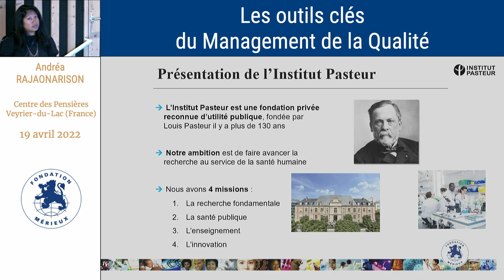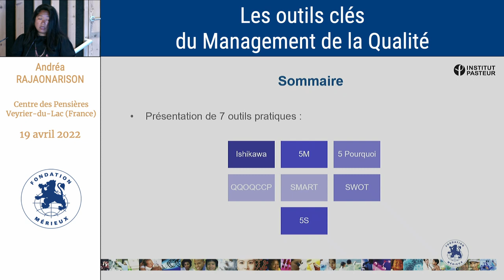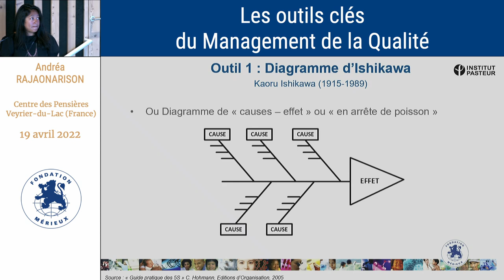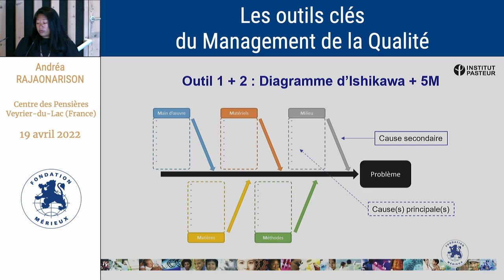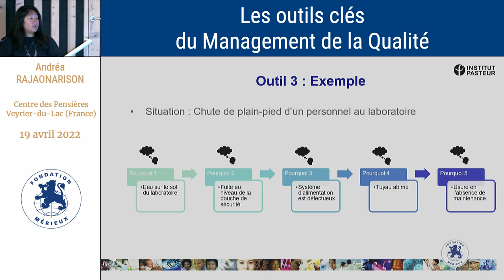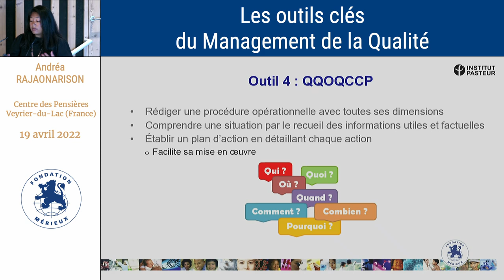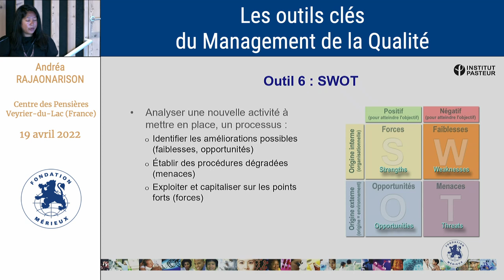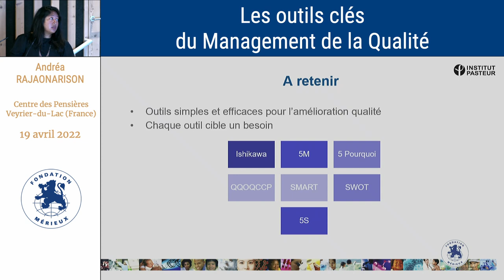Les outils cles du management de la qualite